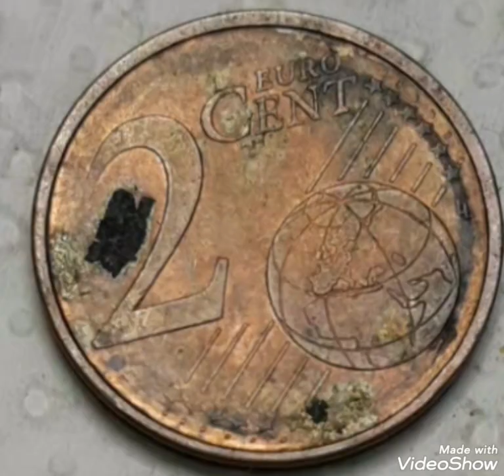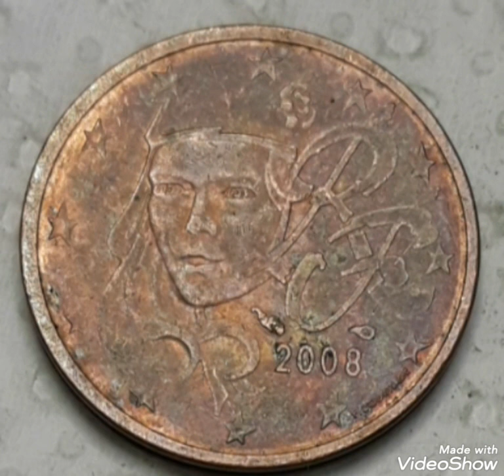France & 2 Cents Euro 2008 Coin value.